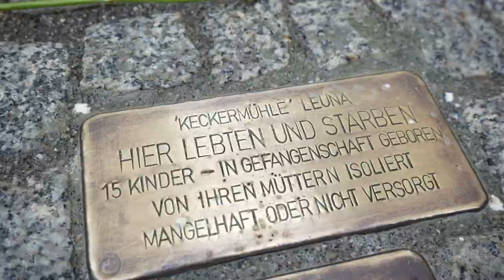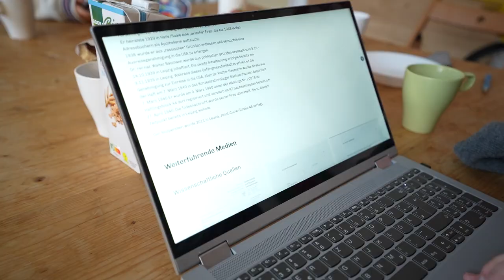Gedenkorte - Stolpersteine im Saalekreis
Was macht einen Gedenkort zum Gedenkort? Wann fällt er auf und was bezweckt er? Mila vom sowas e.V. putzt Stolpersteine im Saalekreis. Die Steine stehen für ein Gedenken in unserer Nachbarschaft, für die vertriebenen und ermordeten Juden, Sinti und Roma, politisch Verfolgten, Homosexuellen, Zeugen Jehovas, Zwangsarbeiter*innen und Behinderten. Auf der Webseite gedenkorte-saalekreis.de der Geschichtswerkstatt Merseburg gibt es Hintergrundinformationen zu den Personen "hinter" den Namen auf den Steinen.